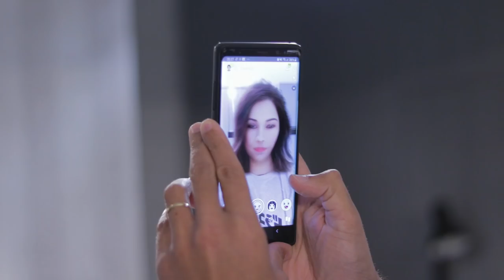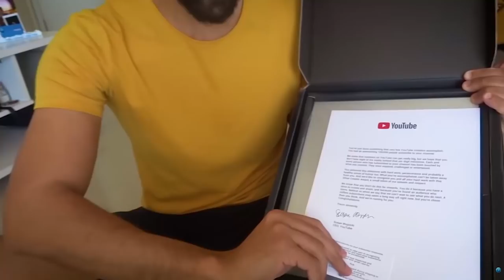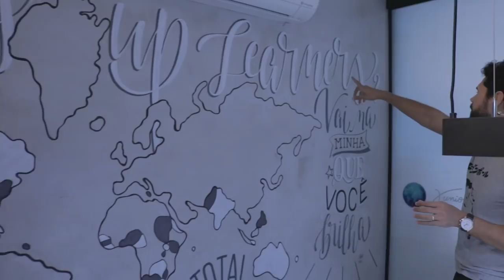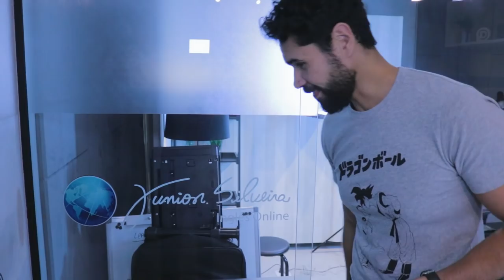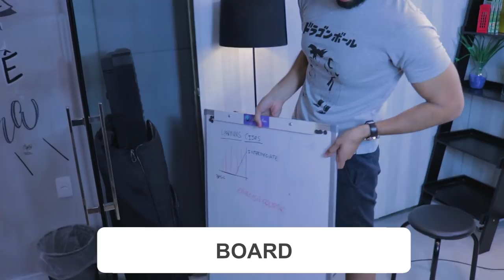O MEU NOVO ESCRITÓRIO!! | Junior Silveira